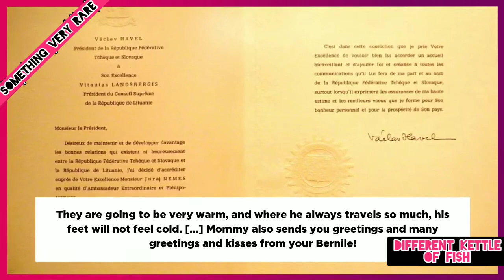The Strange photo of Hitler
Bernhardine Nienau (20 April 1926, Dortmund — 5 October 1943, Munich), called Bernile, was a German girl who became known as "the Führer's child" because of her close friendship with Adolf Hitler that lasted from 1933 to 1938. One of her grandmothers was Jewish. - Rosa Bernile nienau